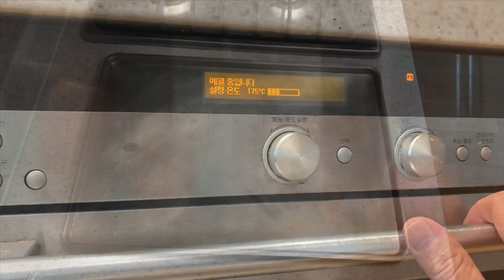"한 요리하실래예!" 로버트할리의 무엇보다 더 맛있는 초코칩쿠기 요리법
정말로 맛 있고 입 안에 녹는 초코칩쿠키 요리법 공개합니다

실내 온도에 둔 버터 1컵
백설탕                      1컵
흑설탕                      1컵
계란                         2개
온수2티스푼에 녹인 베이킹소다1티스푼
바닐라 향                  2 티스푼
소금                          반 티스푼
꼭꼭 눌러담은 박력밀가루 3컵
초콜릿칩                    2컵

버터,백설탕과 흑설탕을 믹서기에서 2분 정도 섞다가 계란 넣고 2 분 더 섞는다. 물에 녹인 소다, 소금, 밀가루 넣고 잘 섞는다. 마지막으로 초콜릿칩 넣고 믹스 한다.

반죽을 지름이 30-35 mm되는 볼로 만들며 쿠키용 베이킹팬에 올린후.

175도에 예열된 오븐에서 10분 구우면 완성. 팬에서 5분정도 식힌후 보관용기로 옮긴다